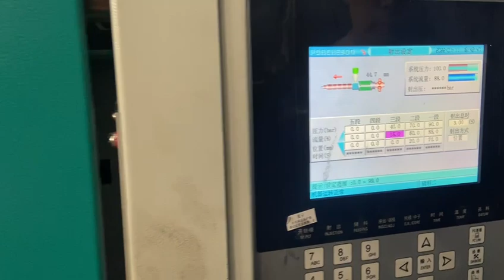519 egg testing by HJF140t machine